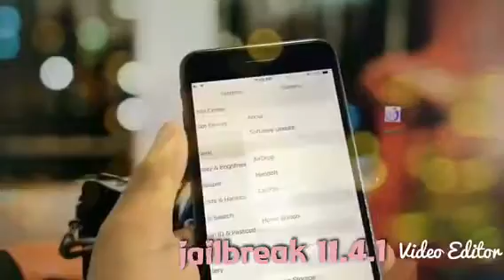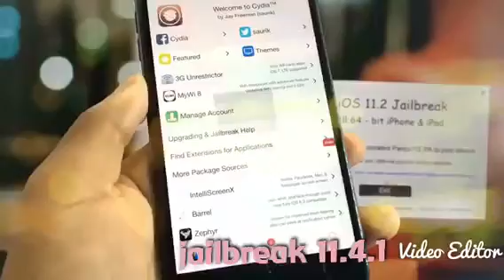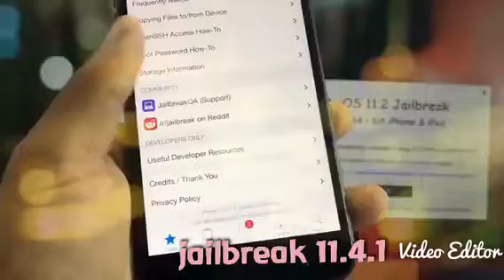IOS 11.4 JAILBREAK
IOS 11.4/11.4.1/11.3.1 JAILBREAK